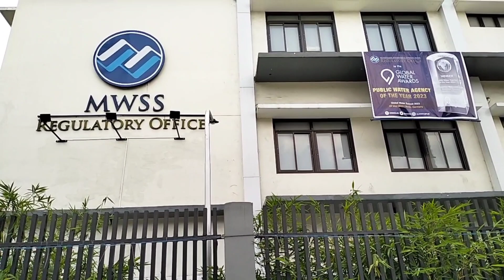PAPONTA SA M.W.S.S. UPANG ALAMIN ANG GINAWA NG MAYNILAD SA LUGAR SA AMIN